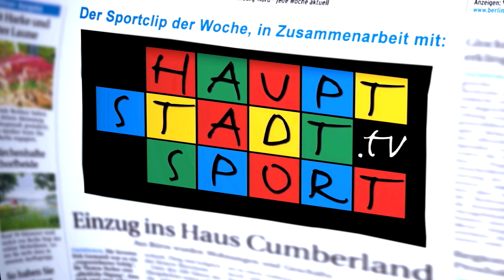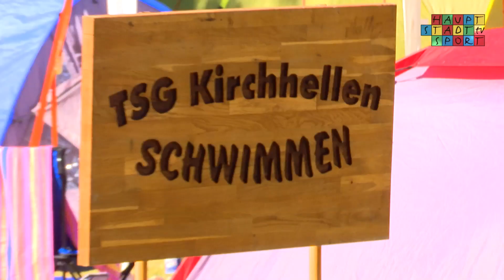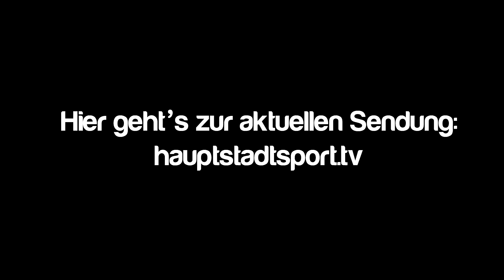19. internationaler Sportbad Pokal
Litauen, Polen und sogar Kolumbien: Die SG Neukölln durfte auch in diesem Jahr wieder Schwimmer aus aller Welt beim Sportbad Pokal begrüßen. Einblick in das internationale Flair dieser Veranstaltung gibt unser Sportclip.